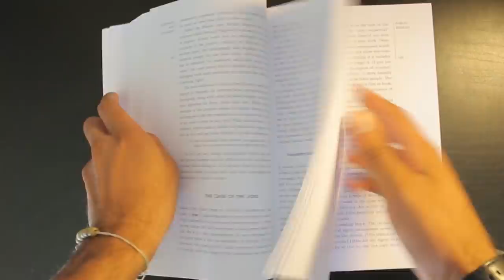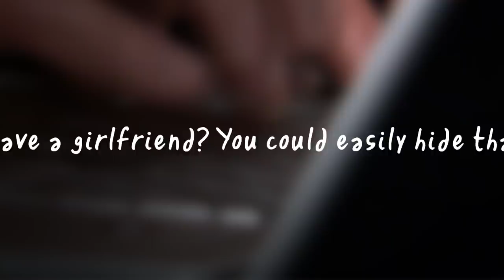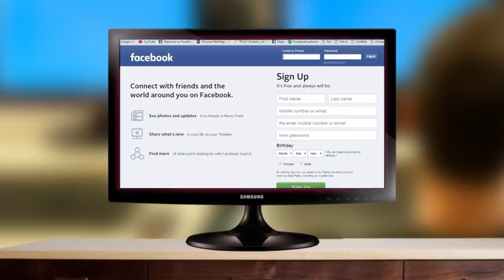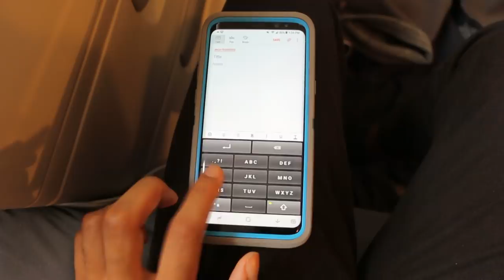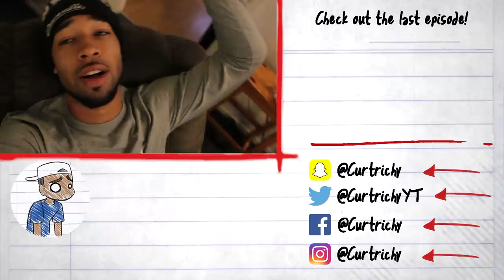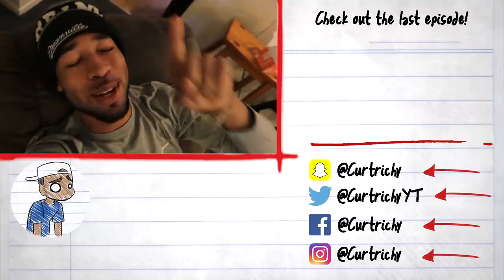I Had a Secret Girlfriend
Keeping a secret girlfriend isn't always all its cracked up to be.
Stay up to date when videos are coming out! Follow the Twitter!:
Like the Facebook Page!:
Share up the video if you liked it!
Stalk my personal accounts too:
Twitter.com/Curtrichy
Instagram.com/Curtrichy